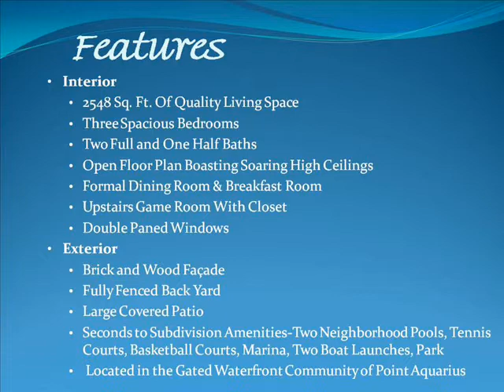12328 Taurus Dr Willis, TX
12328 Taurus Dr-Custom home with 3 bed 2 Full and 1 Half Baths 2 garage in the gated waterfront subdivision of Point Aquarius. 2548 sq ft on a spacious 10596 sq ft lot.$189900. Broker-Prudential Gary Greene, REALTORS- Lake Conroe for more detail